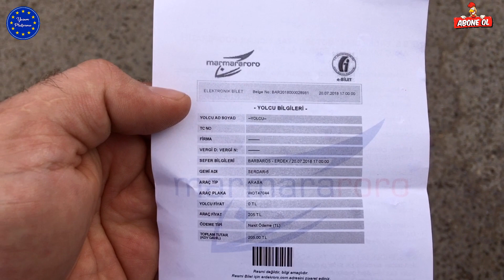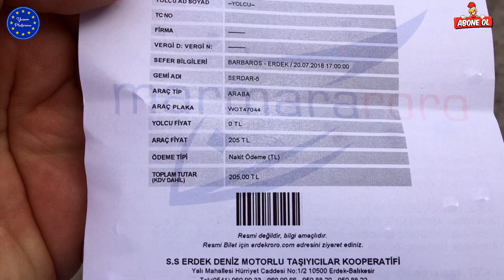SILA YOLU | MARMARA RORO BANDIRMA ERDEK ARASI ARABALI VAPUR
SILA YOLU | MARMARA RORO BANDIRMA ERDEK ARASI ARABALI VAPUR İyi seyirler

VİDEOLARIMA GÖZ ATIN

Merhabalar ben Sedat , Uzun süredir sürmekte olan youtube serüvenimde sizlere yardımcı olmak için bu kanalı kurdum. Avrupa ve Polonya hakkında detaylı bilgileri paylaştığım Eğitim ve Bilgilendirme Kanalı. Görüşmek Üzere.